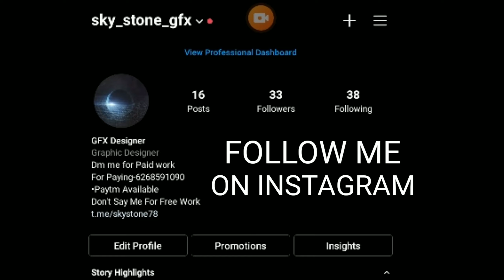KHALNAYAK SONG (THE FLAMING MAN) HOLI SPECIAL MONTAGE TRAINING GROUND HARD PATEL HIGHLIGHT